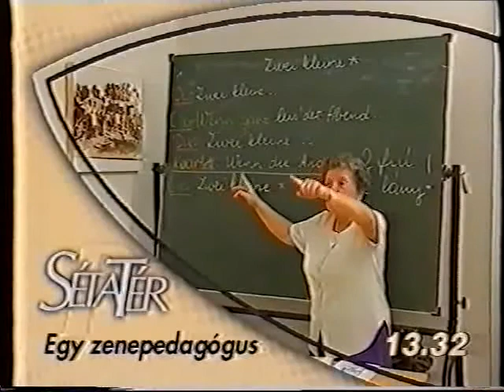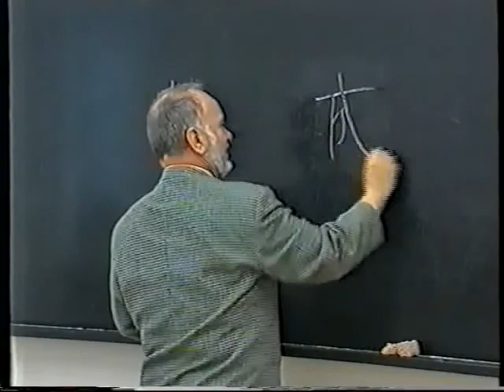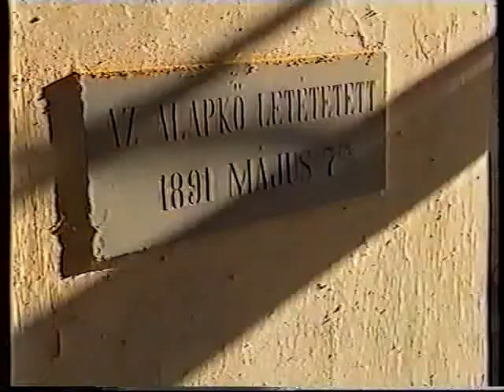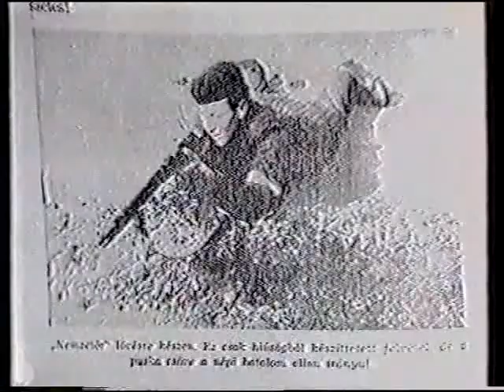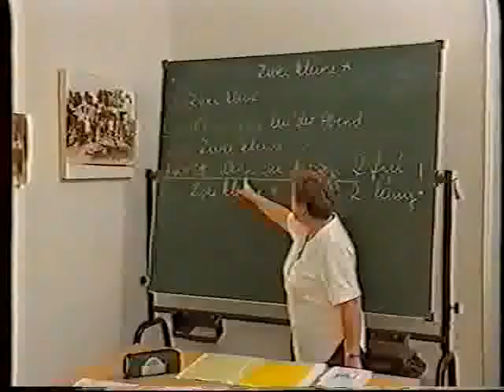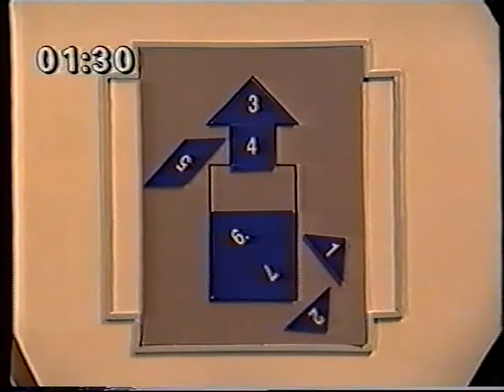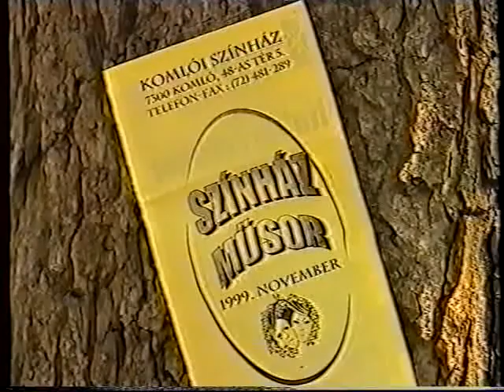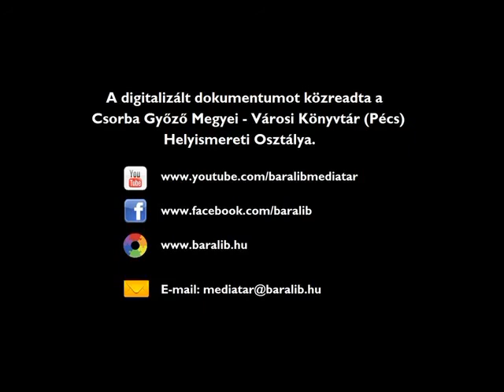Sétatér Magazin – (1999.11.05.) MTV Pécsi Körzeti Stúdió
rend. Bucsky Csilla, fel. szerk., riporter Bukta Csaba, műsorvez. Bereki Anikó, Varga István, riporter Gyukity István, Jósfay György, Petz Margó, Schmidt Andrea, Varga Gyöngyi, Zsoldos László, stúdióvez. Békés Sándor, gyártásvez. Bikádi Mihály, műszaki vez. Székelyhidi Attila, vágó Ursprung József, operatőr Bősz Vilmos, Muth Roland, Pálfi István, Szita László